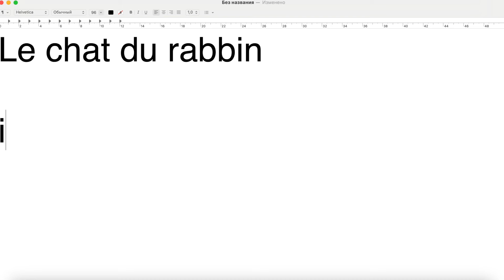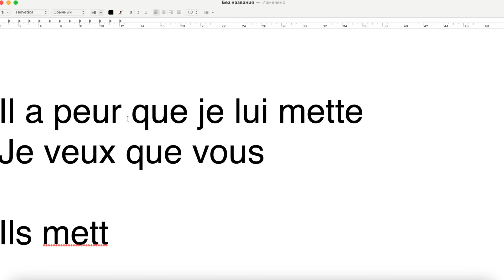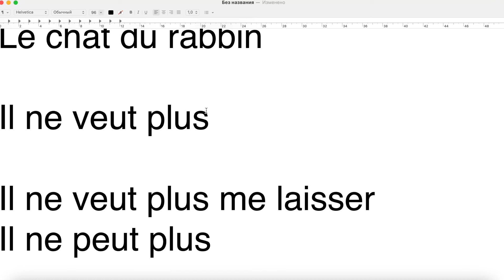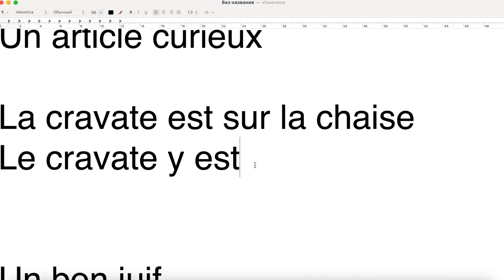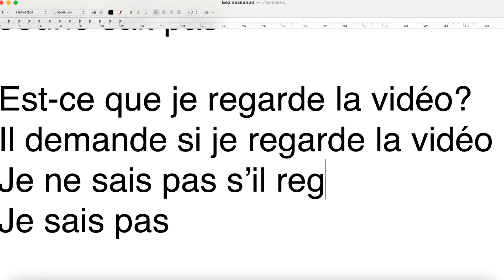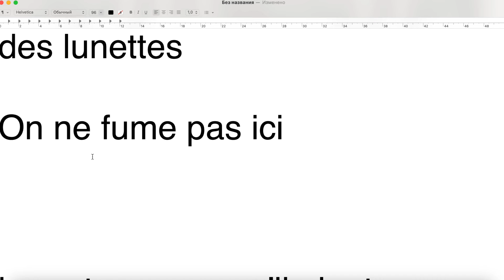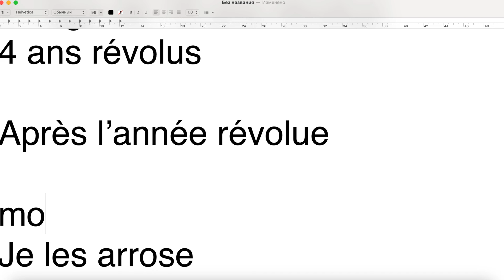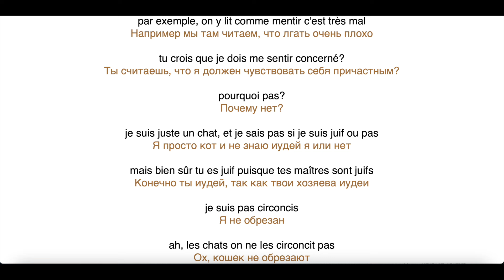Реальный Французский по мультфильмам.Кот раввина.Le chat du rabbin.